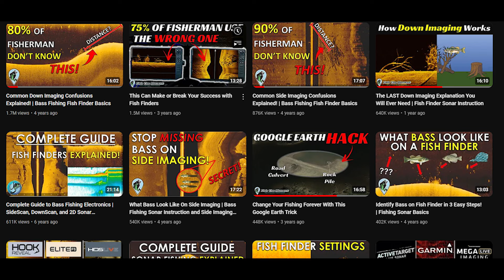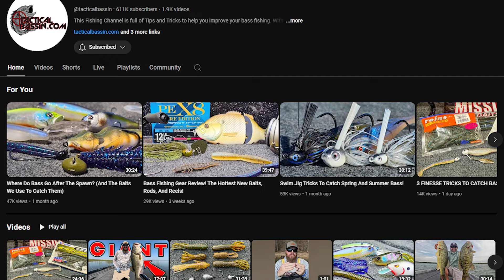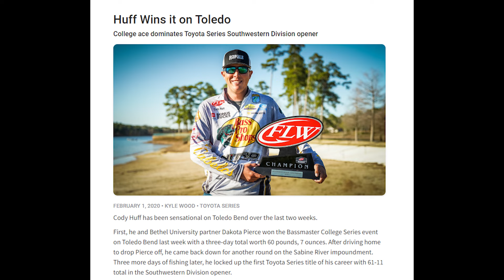The Youth are TAKING OVER Bass Fishing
There currently is a major youth movement that has taken over the professional tournament bass fishing scene. There are more people mad about it then not for various reasons. They think the kids are just out there playing video games. lets talk about that! I am here to tell you these kids know more about bass fishing then you may know.

For more information on the 2025 Xpress H20 Bass call Futrell Marine and ask for Tony Hodge